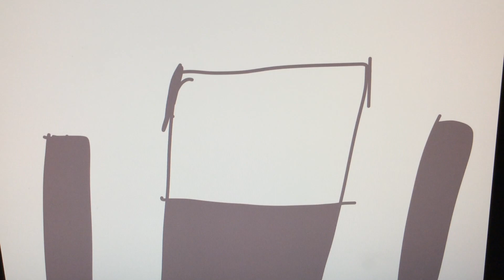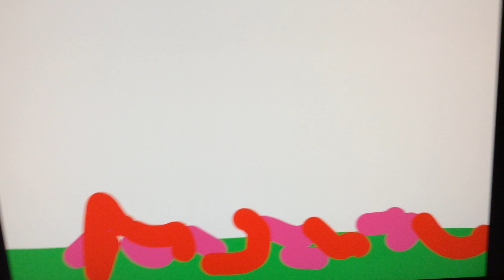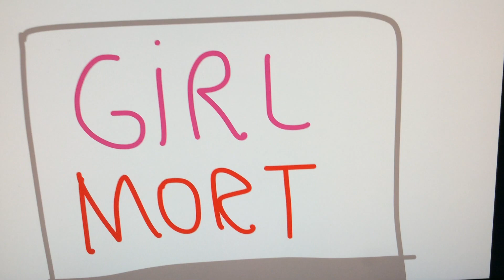Mega Armure vs les girls , cette vidéo est pour au garçon de 14 ans + .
Un film de horreur pour les garçons de 14 ans + .